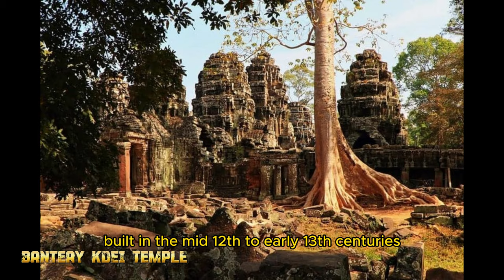Guide To Visiting The Best Temples Of Angkor Wat | CAMBODIA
The Angkor Wat complex in Cambodia is a UNESCO World Heritage site and a must-visit destination for travelers seeking to explore ancient temples. While the iconic Angkor Wat temple steals the spotlight, there are numerous hidden gems within the complex that offer unique experiences. Although there is estimated to be over a thousand buildings but only 72 of these are recognized as temples. In this guide See Asia Differently uncovers the best temples to visit inside the Angkor Wat complex. This is our list of the best temples to visit in no particular order.

1. Angkor Wat Temple | ប្រាសាទអង្គរវត្ត
2. Bayon Temple | ប្រាសាទបាយ័ន
3. Ta Prohm Temple | ប្រាសាទតាព្រហ្ម
4. Banteay Kdei Temple | ប្រាសាទបន្ទាយក្តី
5. Phnom Bakheng | ភ្នំបាខែង
6. Preah Khan Temple | ប្រាសាទព្រះខ័ន
7. Beng Mealea Temple | ប្រាសាទ​បេងមាលា
8. Banteay Srei Temple | ប្រាសាទបន្ទាយស្រី
9. Ta Keo Temple | ប្រាសាទតាកែវ
10. Pre Rup Temple | ប្រាសាទប្រែរូប
11. Prasat Kravan | ប្រាសាទក្រវ៉ាន់
12. Neak Pean | នាគព័ន្ធ